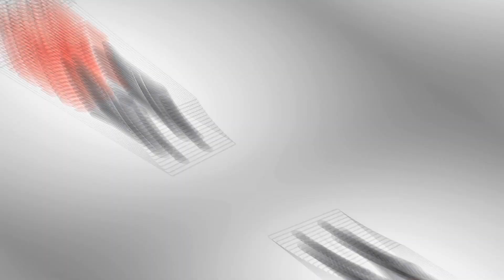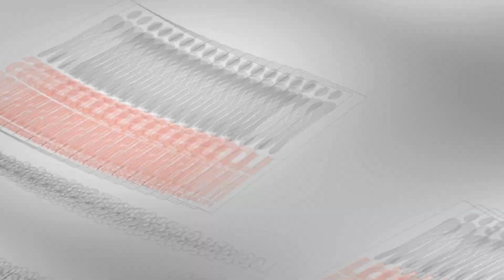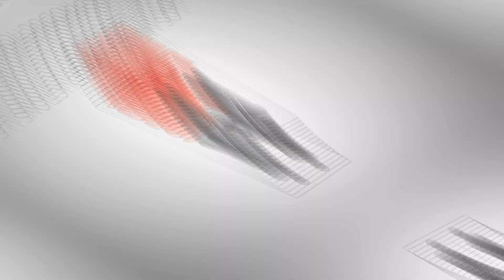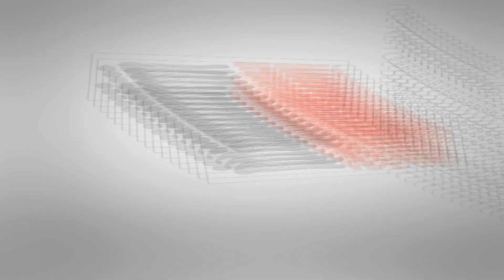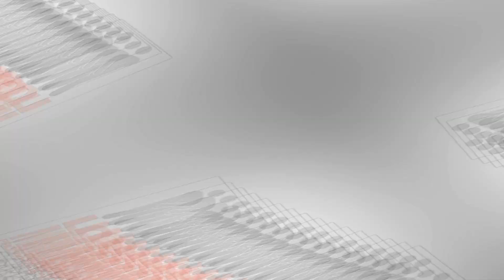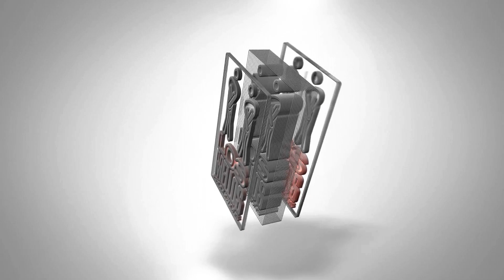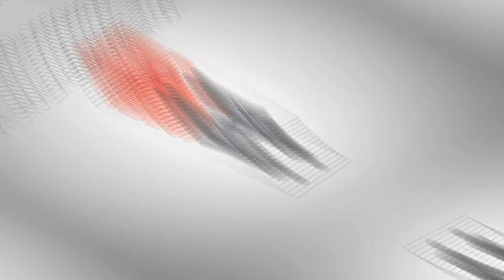MERENGUE TIPICO MEGAMIX VOL.2 - DJ MELLO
Merengue Tipico Megamix Vol.2 - Mixed By DJ Mello
-Para Descargar La Mezcla, Dale Al Link!

Bienvenido a @ElMelloTVHD , Un Canal de Youtube Donde Podrás Disfrutar & Gozar De Mezclas Musicales De Generos Como Bachata Merengue Salsa Reggaeton Vallenatos Dembow Hiphop R&B Musica Regional Playlist Y Muchos Mas! Gracias Por Su Apoyo Y No Ser Olviden De Subscribir,Comentar, & Darle Like A Los Videos!